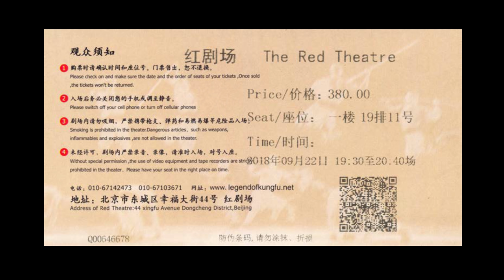The Legend of Kung Fu, Red Theatre Beijing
The Red Theater is famous for its traditional folk art performance. Especially, the Shaolin Kung Fu drama "The Legend of Kung Fu" is successfully performed there and becomes one of the most popular tourism performances in Beijing.

The story took place in an ancient monastery in the mountains. It tells the story of a young monk Chun Yi who left his mother and went to the mountain to learn Chinese martial arts. He went through many difficult tests of enlightenment, martial arts study, practice, casting and meditation. Finally, he became a master through practising martial arts and Zen. This simple and modest story implies the eternal life theme of "suffering and growth".

It is a "must" see when visiting Beijing.